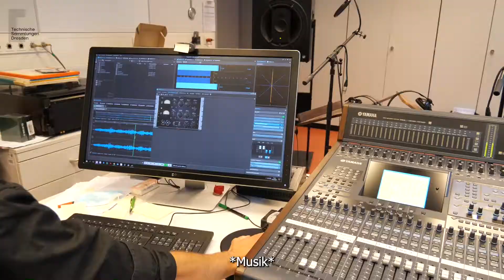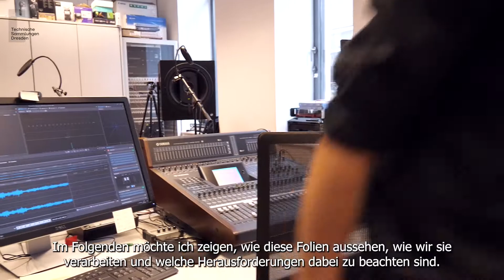Digitalisierung von Selbstschnittplatten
Im Rahmen des SAVE-Projektes des Freistaates Sachsen werden Selbstschnittplatten aus unserer Tonträger-Sammlung an der Sächsischen Staats- und Universitätsbibliothek Dresden digitalisiert und anschließend  veröffentlicht.